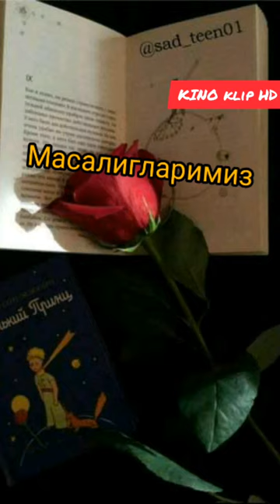Настоящая узбекская думляма - Узбекча " точик " ДИМЛАМА ТАЙЁРЛАШ 2020/